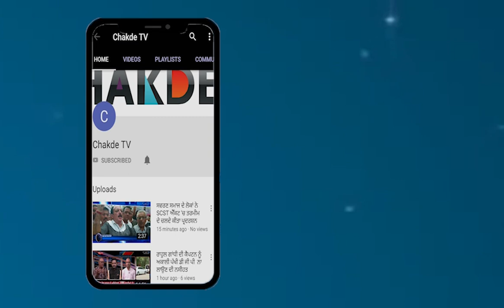ਸਿੱਖ ਪ੍ਰਚਾਰਕ ਦੀ ਕਰਤੂਤ, ਪੈਸੇ ਲਈ ਰੋਲਿਆ Sikh ਇਤਿਹਾਸ, ਸਿੰਘ ਸਾਹਿਬ ਦਾ Notes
ਗੁੱਸੇ 'ਚ ਭੜ੍ਹਕੇ ਗਿਆਨੀ ਹਰਪ੍ਰੀਤ ਸਿੰਘ ਦੀ ਚੇਤਾਵਨੀ
ਪੈਸੇ ਦੇ ਲਾਲਚ 'ਚ ਸਿੱਖ ਇਤਿਹਾਸ ਨਾਲ ਖਿਲਵਾੜ
ਸਿੱਖ ਪ੍ਰਚਾਰਕਾਂ ਦੀ ਕਰਤੂਤ, ਪੈਸੇ ਲਈ ਰੋਲਿਆ ਸਿੱਖ ਇਤਿਹਾਸ, ਸਿੰਘ ਸਾਹਿਬ ਦਾ ਨੋਟਿਸ

  ਸਿੱਖ ਪ੍ਰਚਾਰਕ ਪੈਸਾ ਦੇ ਲਾਲਚ 'ਚ ਬੇਤੁਕੀਆਂ ਗੱਲਾਂ ਕਰ ਰਹੇ- ਸਿੰਘ ਸਾਹਿਬ

 ਯੂ-ਟਿਊਬ 'ਤੇ ਪ੍ਰਚਾਰਕਾਂ ਵੱਲੋਂ ਸਿੱਖ ਇਤਿਹਾਸ ਨਾਲ ਕੀਤੀ ਜਾ ਰਹੀ ਛੇੜਛਾੜ